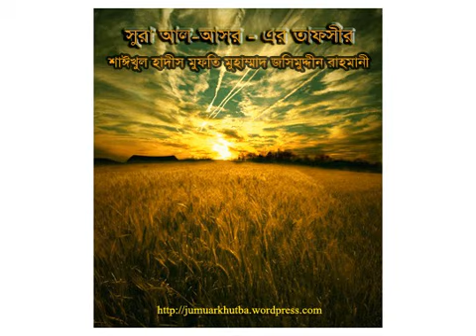সূরা আল আসার তফসির bangla ওয়াজ আলোচনায় শাইখ মুফতি জসিম উদ্দিন রহমানী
MJUR bangla ওয়াজ
         by
Mufti Jashim Uddin Rahmani

                     All books

মুফতি জসিমউদ্দিন রহমানী

”গণতন্ত্র“ একটি কুফরি মতবাদ-১.pdf107 KB
”গণতন্ত্র“ একটি কুফরি মতবাদ-২.pdf163 KB
”গণতন্ত্র“ একটি কুফরি মতবাদ-৩.pdf131 KB
আয়াতুল কুর‘আন.pdf121 KB
আরকানুল ঈমান.pdf105 KB
আল্লাহর রাসুলকে নিয়ে কটুক্তিকারীদের ব্যাপারে শরয়ী বিধান.pdf212 KB
ইসলামে শ্রমিকের অধিকারঃ প্রেক্ষিত মে দিবস.pdf173 KB
ঈমান ধংশকারী আমল ও ইসলামি আকিদা.pdf121 KB
উন্মোক্ত তরবারী.pdf576 KB
কাফির ও কুফর.pdf129 KB
কিতাবুদ আকাঈদ.pdf4.1 MB
কিতাবুদ ঈমান.pdf19 MB
কিতাবুদ দাওয়াহ.pdf630 KB
কিতাবুদ যাকাত.pdf1.2 MB
কিতাবুদ সাওম.pdf1.6 MB
কিতাবুদ হজ্জ.pdf2.0 MB
কোরআন সুন্নাকে আকড়ে ধরা.pdf1.2 MB
গণতন্ত্র একটি বাতিল ধর্ম.pdf146 KB
তাওহীদের মূল শিক্ষা.pdf708 KB
তাওহীদের সঠিক জ্ঞান অর্জন ও সকল ক্ষেত্রে তাওহীদের প্রয়োগ-১.pdf438 KB
তাওহীদের সঠিক জ্ঞান অর্জন ও সকল ক্ষেত্রে তাওহীদের প্রয়োগ-২.pdf171 KB
তাওহীদের সঠিক জ্ঞান অর্জন ও সকল ক্ষেত্রে তাওহীদের প্রয়োগ-৩.pdf136 KB
তাওহীদের সঠিক জ্ঞান অর্জন ও সকল ক্ষেত্রে তাওহীদের প্রয়োগ-৪.pdf542 KB
তাওহীদের সঠিক জ্ঞান অর্জন ও সকল ক্ষেত্রে তাওহীদের প্রয়োগ-৮.pdf85 KB
তাযকিয়াতূন নুফূস.pdf559 KB
ত্বা-গুত.pdf146 KB
দ্বীন কায়েমের সঠিক পথ.pdf3.1 MB
দ্বীন কায়েমের সঠিক পদ্ধতি-১.pdf142 KB
দ্বীন কায়েমের সঠিক পদ্ধতি-৩.pdf136 KB
দ্বীন কায়েমের সঠিক পদ্ধতি-৪.pdf121 KB
ধর্ম নিরপেক্ষতা বনাম ইসলাম.pdf133 KB
পীরদের ভ্রান্ত আকিদা.pdf2.3 MB
বাই'আত ও সিরাতুল মোস্তাকিম.pdf442 KB
মরনের আগে পরে.pdf1.3 MB
মুফতি জসিমউদ্দিন রহমানীর কাছে প্রশ্ন.pdf75 KB
মুসলিম যুবকদের প্রতি বার্তা.pdf164 KB
শবে বরাত.pdf358 KB
শাসক শ্রেণীর লোকেরা যা বাতিল করল.pdf2.0 MB
সকল বিধান বাতিল কর , অহির বিধান কায়েম কর.pdf137 KB
সিয়াম ও ঈদ.pdf1.4 MB
সুপার পাওয়ার এক আল্লাহ.pdf159 KB